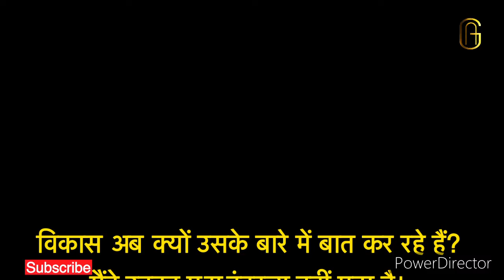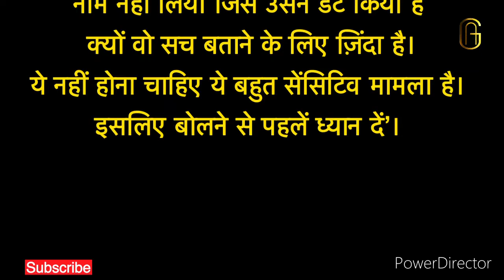TV Actress Kamya Punjabi Blasts Vikas Gupta Over Pratyusha Banerjee Claims: “dusri ladki ka naam ?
TV Actress Kamya Punjabi BLAST  Vikas Gupta For Claiming That He Dated Late Pratyusha Banerjee: ‘Why Talk Now? check our the video